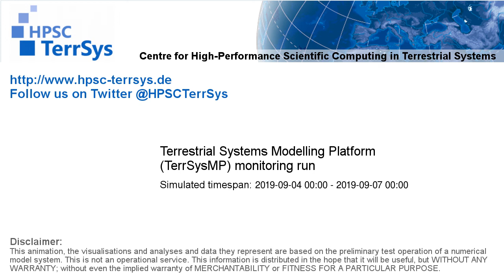TerrSysMP monitoring run 2019-09-04 - runoff - Europe (72h)